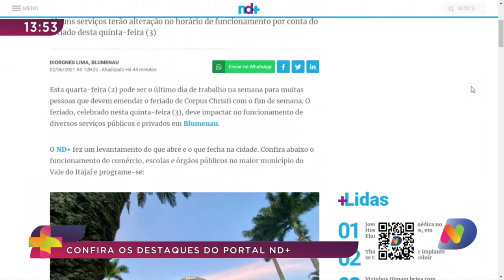Confira os destaques do portal ND+